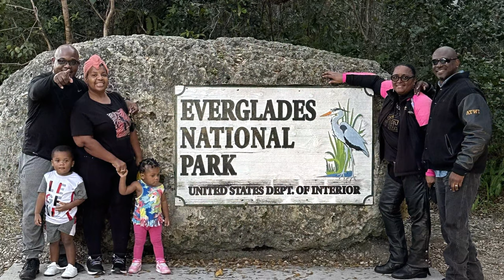The Cube Tent-Easy Set Up | Moto Camping.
Back at Moto Camping, We use the Cube to set up this easy roomy camp.
With so many bikers considering moto camping. The Cube is a great and fast set up if you have room to carry it.

Facebook.com/BootsandJeansRiders

360 Camera - Insta 360 One X2